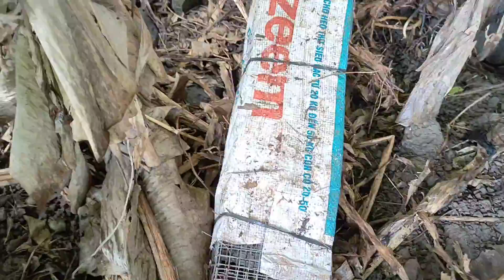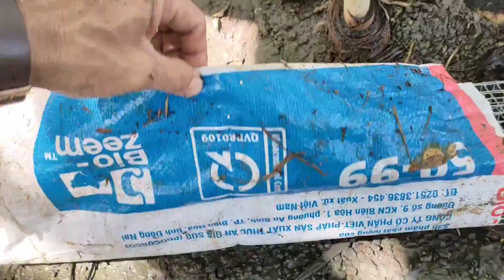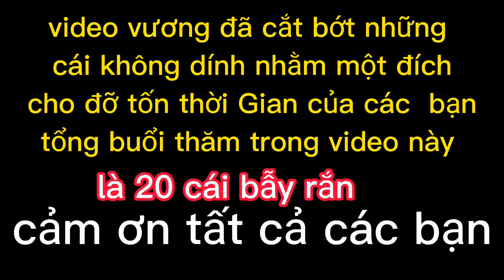vương vlog chinh phạt những con rắn hổ ngựa to tại đồng nai